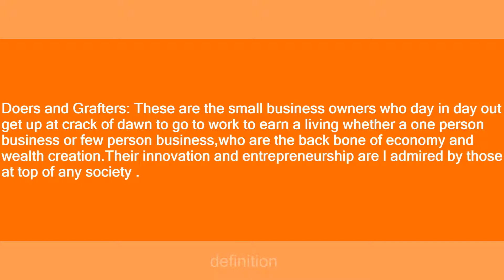Doers and Grafters